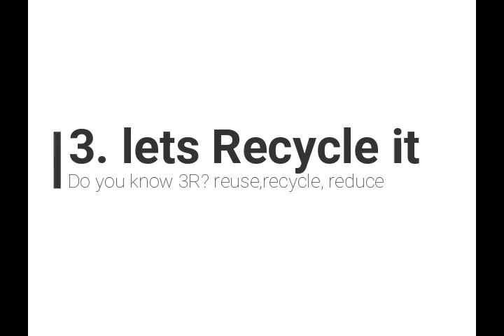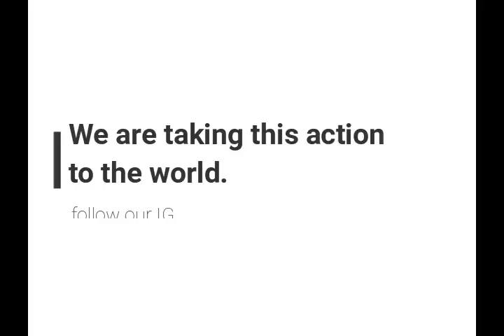MGT2011 Sustainability, Plastic Disposal